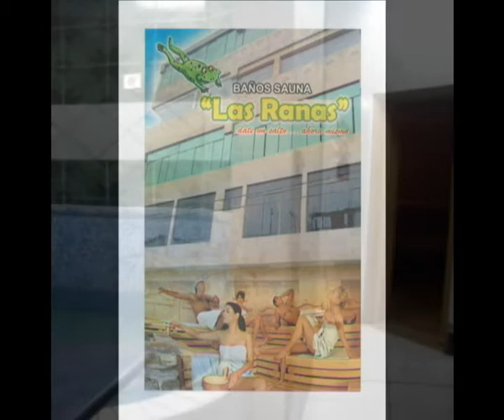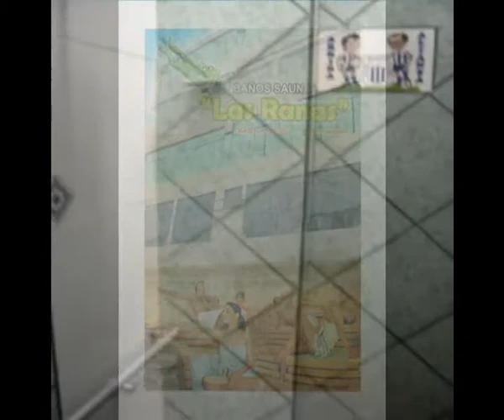SAUNA SPA LAS RANAS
Ubicación Altura  De  La  Cuadra  54  De  Avenida  Faucett Por  Canta  Callao.
Urbanización Alameda  De  Santa  Rosa ,
Calle  Pisat

Nextel: 601*8730